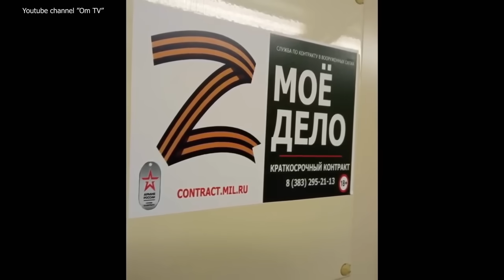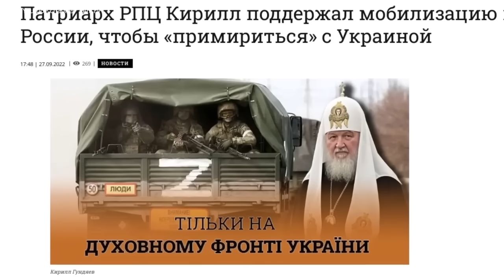ВСЕ ОККУПАНТЫ ТАМ БУДУТ!